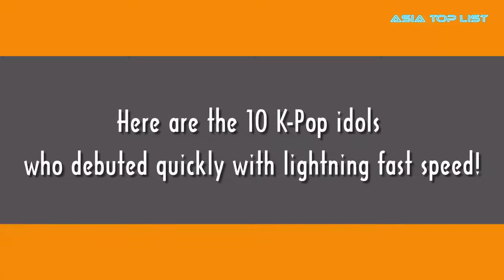10 K-Pop Idols Who Debuted Quickly With Lightning Fast Speed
Check out 10 K-Pop Idols Who Debuted Quickly With Lightning Fast Speed.

[List]:
1. EXO’s BaekHyun (7 Months)
2. APink’s Jeong EunJi (2 Months)
3. VIXX’s Hyuk (2 Months)
4. Miss A’s Suzy (10 Months)
5. BIGBANG’s SeungRi (10 Months)
6. Rainbow’s WooRi (7 Months)
7. Super Junior’s KyuHyun (3 Months)
8. Lovelyz’s YeIn (4 Months)
9. Goo Hara (3 Months)
10. Wonder Girls’ YeEun (0 Months)